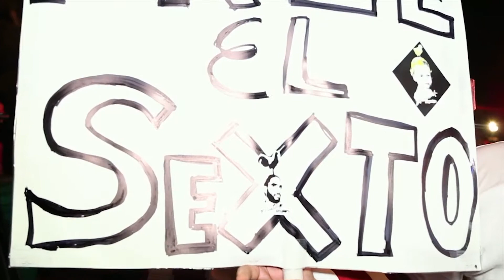Fidel Castro Rally Tease